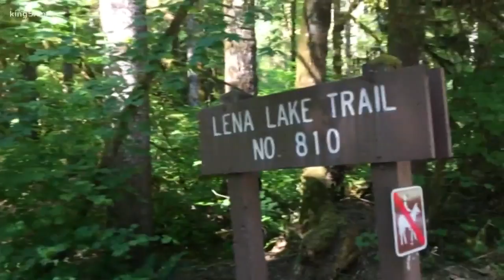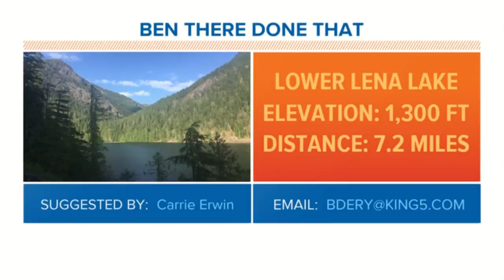Ben There, Done That: Lower Lena Lake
Ben Dery explores Lower Lena Lake on the Olympic Peninsula.